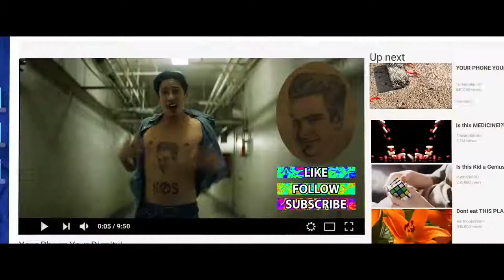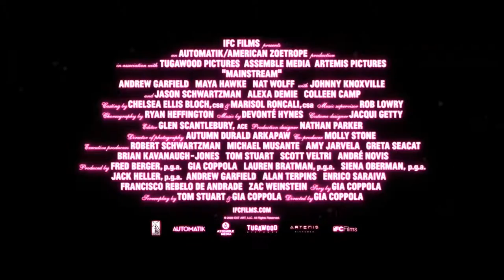Mainstream Official Trailer (2021) - Maya Hawke, Andrew Garfield, Kalena Yiaueki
Check out the official Mainstream Trailer starring Maya Hawke, Andrew Garfield, Kalena Yiaueki

UK Release Date: 7 May 2021
Starring: Maya Hawke, Andrew Garfield, Kalena Yiaueki
Directed By: Gia Coppola

Synopsis: In this cautionary tale, three people struggle to preserve their identities as they form an eccentric love triangle within the fast-moving internet age.